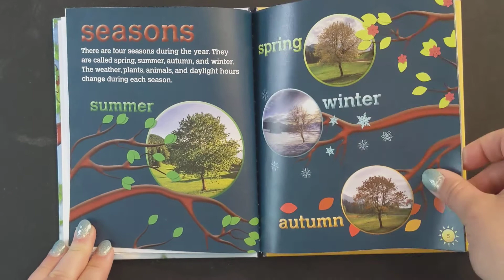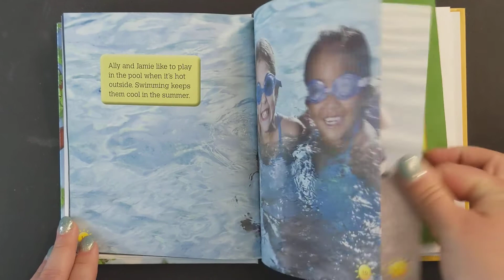Signs of Summer - Read Aloud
Written by Colleen Dolphin